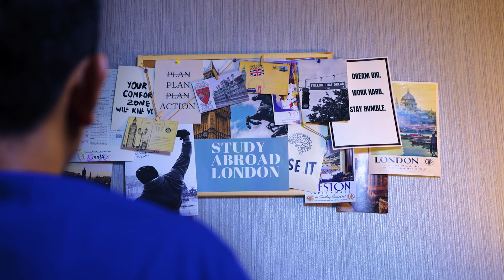KETULUSAN VERSI TULUS - LOMBA VIDEO PENDEK HORI 78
Aku tulus, maksudnya nama ku benar-benar tulus. Dan ini kisah ku dalam menemukan makna dari ketulusan di kehidupan kerja ku.

Ini arti tulus untukku “Mendengarkan kata hati dan berperilaku sesuai apa yang membuat hatiku bahagia”

Video ini dibuat secara kelompok oleh pegawai Direktorat Jenderal Pengelolaan Pembiayaan dan Risiko (DJPPR).

Menampilkan Tulus Widagdo, Andos Heriyanto Hutahaean, Febriansyah Nuky, Hasna Noor Alifa, dan Fatati Sriwahyuni. Diproduksi oleh Wawan Sugiyarto, Arie Kurniawan,  Rhoric Andra Fahreza, Megan Nandia, Awwalia Khayatik Khalimi, Hanifah Setyaningrum, Andi Abdurrochim, dan Jordan Sitepu. Adapun lagu diciptakan oleh Band DJPPR yang beranggotakan Andri Marpaung (Keyboard), Dendy Prima Anggara (Gitar), Ghifari Ilman Fathori (Bass), Sujatmoko (Drums), Billy Gustyan (Vokal), Ega Christy Peranginangin (Vokal), dan Surya Adhi Nugroho (Vokal). Terakhir, spesial terima kasih untuk rekan-rekan Direktorat EAS.